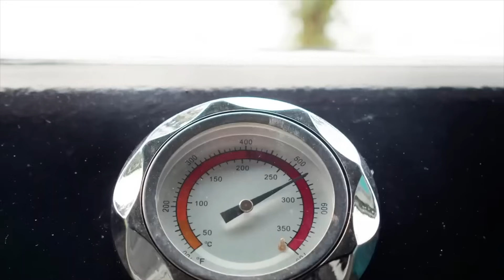AstroForge bets on mining space to save Earth’s future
California-based AstroForge, a pioneer in the field of space mining, is preparing to launch the first fully commercial deep-space mission with the ambitious goal of harvesting precious metals from asteroids.